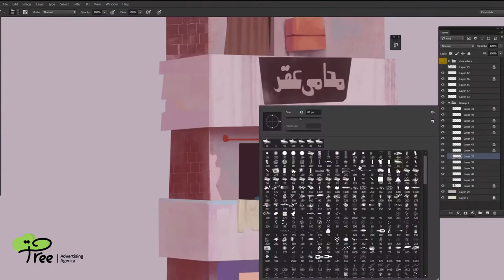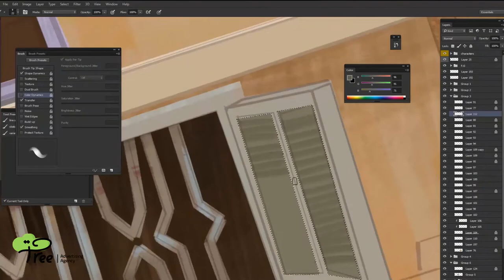Metal Slug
Agency : Tree Advertising
Client : Tree Avertising
Country : Egypt
Style : Digital Painting
Project : A Digital Painting Video About Metal Slug